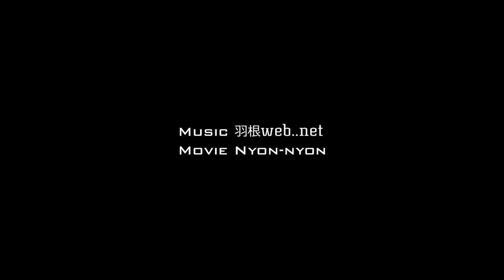【ヒートB＆C】あの王者達が完全復活＆最近ロシア勢が半端ない強さ【FNCS解説実況】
koobepols3and7

やっぱりCRは王道の強さ